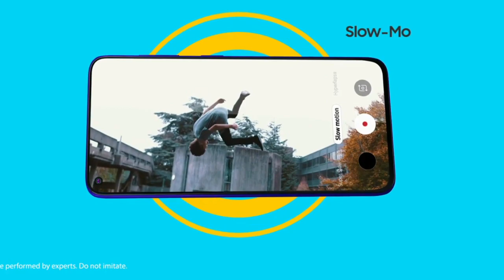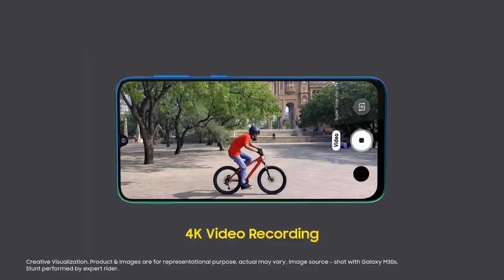Samsung Galaxy A21 Leaks in India Launch date,Spacs,13MP Camera,Price in india !! Samaung A21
samsung galaxy a21,samsung a21,galaxy a21,samsung galaxy a21 price,samsung a21 price in india,samsung galaxy a21 price in india,samsung galaxy a21 launch in india,galaxy a21 launch data,samsung a21 launch date in india,samsung galaxy a21 review,
samsung galaxy a21 unboxing,samsung a21 review, samsung,galaxy exynos 7904 launch in india

Popular Tech
Popular
Tech Popular
Populartech